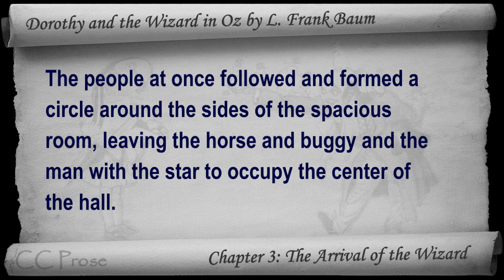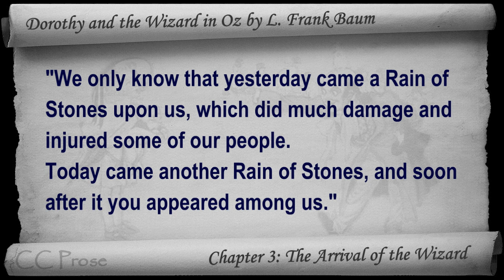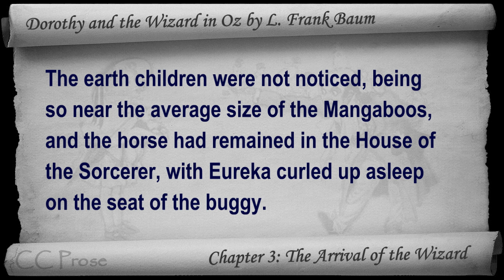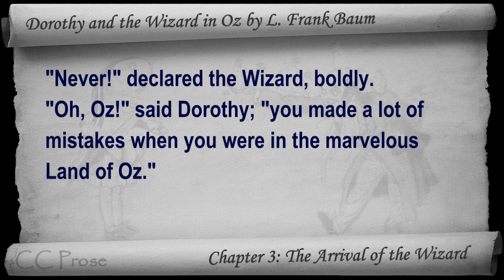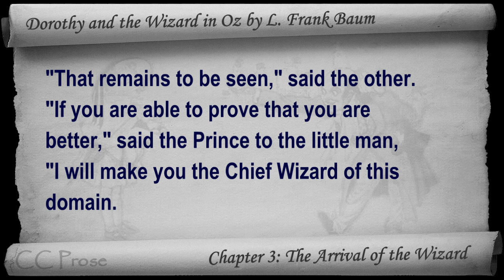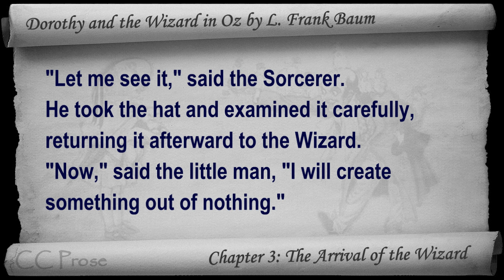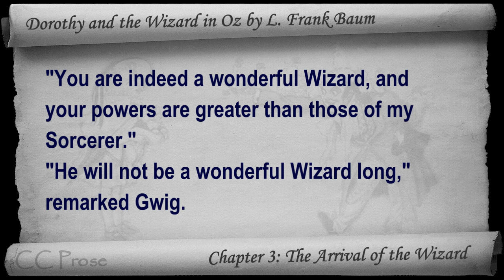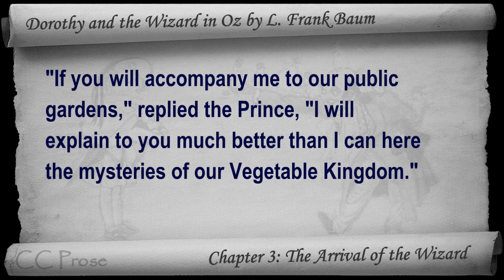Chapter 03 - Dorothy and the Wizard in Oz by L. Frank Baum - The Arrival of the Wizard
Chapter 3: The Arrival of the Wizard. Classic Literature VideoBook with synchronized text, interactive transcript, and closed captions. Audio courtesy of Librivox. Read by Phil Chenevert.